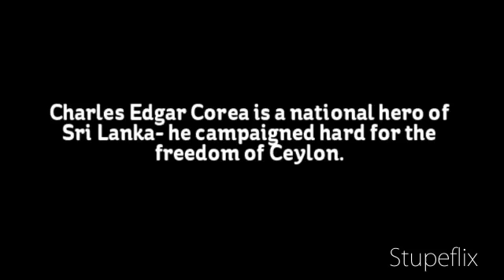C.E.Corea of Chilaw - National Hero of Sri Lanka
C.E.Corea was born in the west coast town of Chilaw, in Sri Lanka.His parents were Charles Edward Bandaranaike Corea, a leading lawyer from Chilaw and Henritta Seneviratne. He was educated at the premier institution, Royal College Colombo where he excelled in his studies. He earned a reputation as a first rate orator. Charles Edgar Corea was the eldest of five children. His brothers and sisters were - James Alfred Ernest Corea, Victor Corea, Agnes Corea, and Evangeline Henrietta Corea.The family came from a wealthy background, owning vast tracts of coconut estates and paddy lands. The Sunday Times newspaper of Sri Lanka writing about the three sons of Charles Edward Bandarnaike Corea, noted: 'Of the three boys, the eldest, Charles Edgar Corea, was educated at Royal College and having excelled in studies and cricket, he passed out as a proctor of the Supreme Court, took to politics and in 1924 was elected president of the Ceylon National Congress. Warden Stone of S. Thomas' College, Mount Lavinia, described old Royalist C.E. Corea as one of the finest speakers of the English language. The second boy in the family was Dr. Alfred Ernest Corea who was educated at S. Thomas' College. He passed out as a doctor of medicine and chose to practise in Chilaw. He was a clever doctor and what was unique about him was that he charged no fees from the poor for his services. '

Writing in 1907, The English author, Arnold Wright in 'Twentieth Century Impressions of Ceylon,' said: 'Charles Edward has left three sons, the eldest of whom, Charles Edgar, a Proctor, is the unofficial leader of the Chilaw Bar, a member of the Royal Asiatic Society, and Chairman of the Chilaw Association. In 1899 he was elected by the various native associations of Ceylon, and a public meeting in Colombo, to proceed to England as a delegate of the people of Ceylon, to lay before the Imperial Government a representation against the Waste Lands Ordinance. The second son, Alfred Ernest,is a physician, and the youngest, Charles Edward Victor, is an Advocate of the Supreme Court.'

C.E. Corea earned high praise as an orator - he spoke with passion in many speeches in the chamber of the Legislative Council - he was elected as a member of the Council in 1921. The Legislative Council held their meetings here, it is now called the Republic Building in Colombo.

C.E.Corea followed in his father's footsteps by studying law. He went on to become a proctor of the Supreme Court of Ceylon. He then practiced at the Chilaw court. What pre-occupied C.E.Corea was the fact that the people of Ceylon were struggling under the British Raj. He spoke out against the injustice suffered by ordinary people at the hands of their colonial masters.

Corea became a fearless freedom fighter - together with his younger brother Victor Corea, he founded the Chilaw Association and used it to campaign hard for independence, for the people of Ceylon. He was elected a member of the first Legislative Council and later a founding Member of the Ceylon National Congress, together with Victor Corea, E.W. Perera, Sir Ponnambalam Ramanathan, Sir Ponnambalam Arunachalam, and Francis de Zoysa.

C.E.Corea was elected President of the Ceylon National Congress in 1924.[6] Corea was very much the elder statesman and gained a reputation as a moderate voice of the independence movement.

Mahatma Gandhi, the 'Father of India', visited Chilaw in 1927 on the invitation of C.E.Corea and Victor Corea, he stayed in a Corea home called 'Sigiriya.' Gandhi spent time with C.E.Corea and his family.

Mahatma Gandhi, the 'Father of India' had developed a very close relationship with C.E.Corea and his brother Victor Corea. C.E.Corea wrote many letters to Gandhi in India, on the subject of independence. Gandhi arrived on the shores of Ceylon on November 12 1927 on his first and only visit to the island.

He was accorded a warm welcome in Colombo and he travelled all over Sri Lanka. Mahatma Gandhi made it a point to see his friends C.E.Corea and Victor Corea. A massive banquet was organised in his honour, in a Corea home called 'Sigiriya,' in Chilaw. There he met with members of the Corea Famiy - he stayed with the Coreas for several days.

C.E.Corea died in Chilaw on the 7th of February 1946. Just two years later Ceylon won her independence on 4 February 1948 thanks to the valiant efforts of freedom fighters like Charles Edgar Corea.

-Wikipedia -